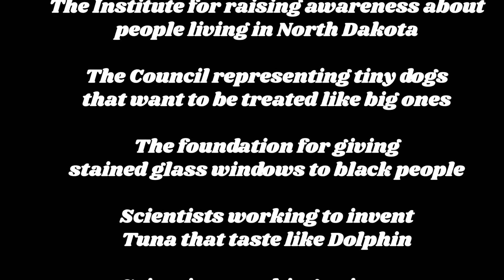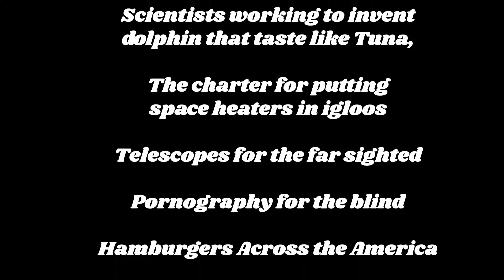Charities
The Funny Flower Hour sketch comedy & variety podcast & cartoons